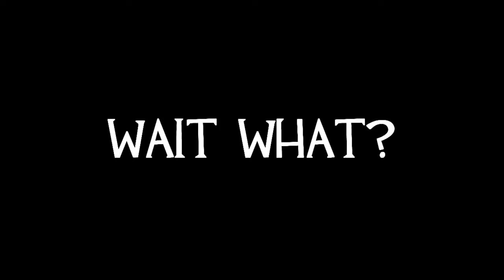Well, that was lucky.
While sifting through my demos for other stuff I saw this. It kinda made me laugh, so I thought I'd share. My muscles are really messed up and have spasms every now and then, what would have been a complete miss ended up being a head shot thanks to my crappy body :P (Some really bad hitboxes helped, too.)